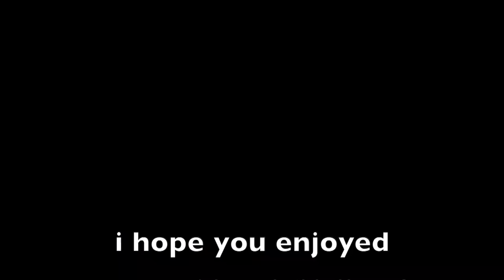Taiyo Currie Personal Video - 2021 DSA Multimedia